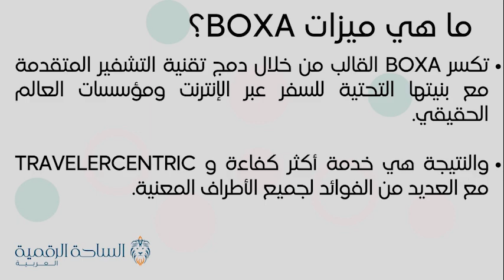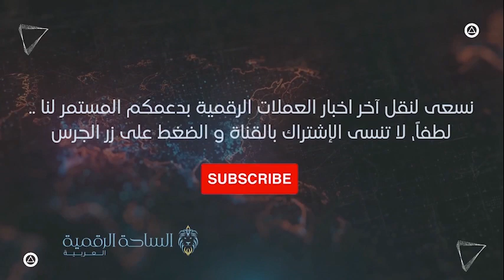BOXA / BOXA العملة الرقمية